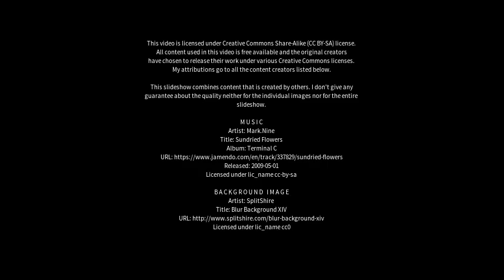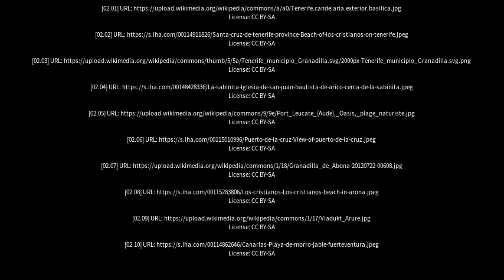Best places to visit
Best places to visit - Granadilla de Abona (Spain) Best places to visit - Slideshows from all over the world - City trips, nature pictures, etc.